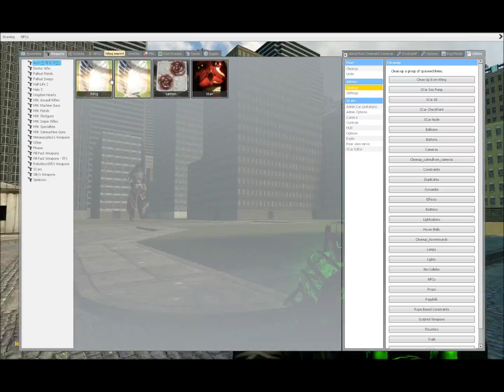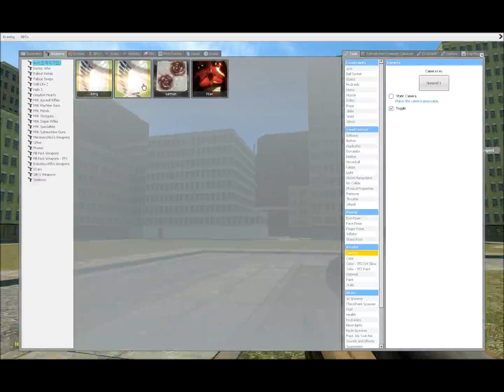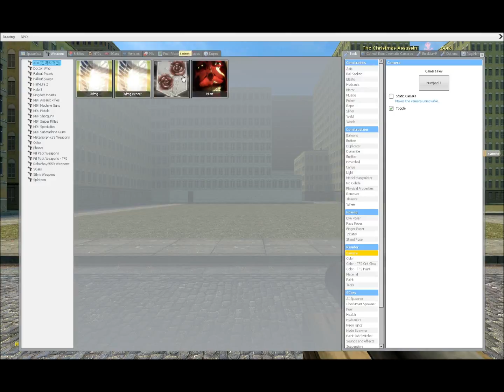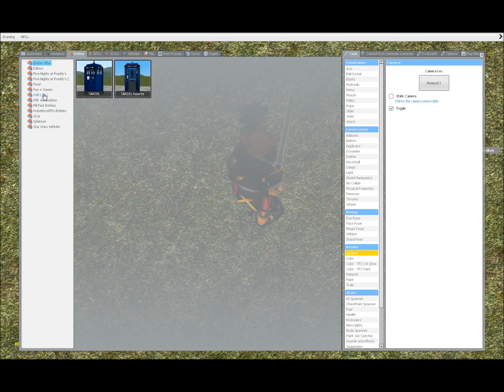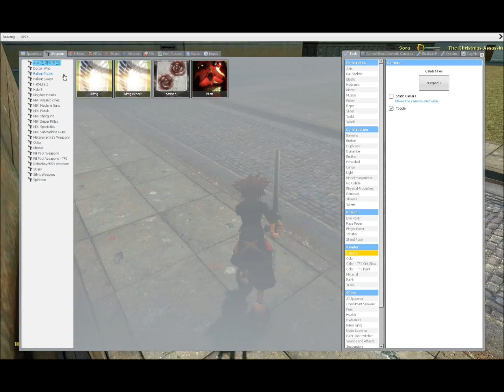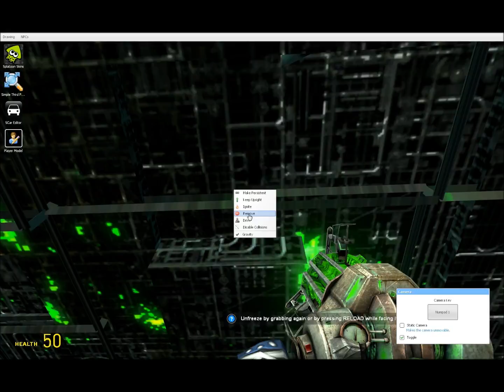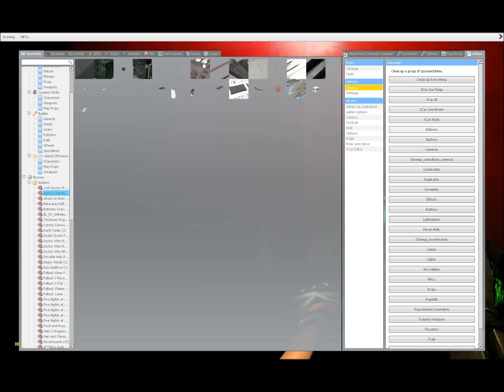Attack on Sora (Gmod Randomness)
Um... yeah so we just decided to break the long gap since my last video and have this random gmod video up.